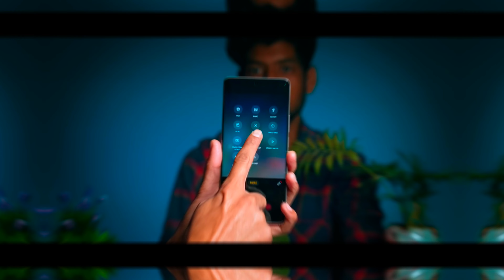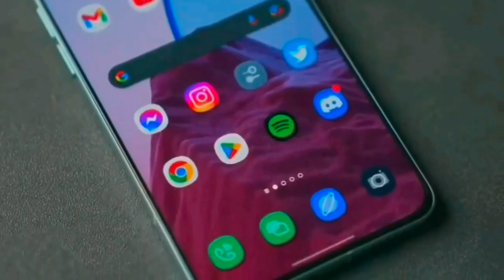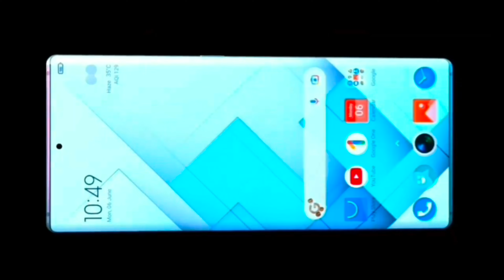Infinix Note 13 Pro 5G | 12GB Ram, 200MP, Gaming phone, Dimensity 900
infinix note 13 Pro 5G Smartphone mein 6.7 inch ka super AMOLED display Milta hai, jo ki gorila glass 5 ko support karta hai. Iske alava Kai Sare acche acche features Milte Hain jaise ki HDR 10+  ka support, panorama ka support aur Kaisa Hai feature. Baki is phone ka sabse Jyada highlighted point Hai is phone ka camera jo ki 200MP ke primary camera ke sath Aata Hai. jo ki 4K recording ko support karta hai. Iske alava 16MP ka Selfie lene hai, punch-hole ke sath, Baki yah phone 6000mAh ki battery ke sath Aata Hai, Jisko jaldi se charge karna hai to 45W ka fast charging Milta Hai. Baki IP53 ke sath Aata Hai. jo ki yah Phone ek water-proof phone hone wala hai. launch date aur price ki bhi janne Ke Liye video ko pura Dekho.

video ko dekhne ke liye dhanyvad🙏🙏🙏

My Smartphone

NOTE : ALL THE IMAGES/PICTURES SHOWN IN THE VIDEO BELONGS TO THE RESPECTED OWNERS AND NOT ME. I AM NOT THE OWNER OF ANY PICTURES SHOWED IN THE VIDEO.

Best ultimate flagship level smartphone link:-

5g phone under 15000
15000 under smartphone 2023
15000 under smartphone 2023 5g
under 15000 best phone 2023 5g
20000 under best mobile 2023 5g
5g phone under 20000
5g mobile under 15000
15k best smartphone 2023
infinix hot 14 pro 5g unboxing
15000
16000 under smartphone 2023 5g
20000 under best mobile 2023